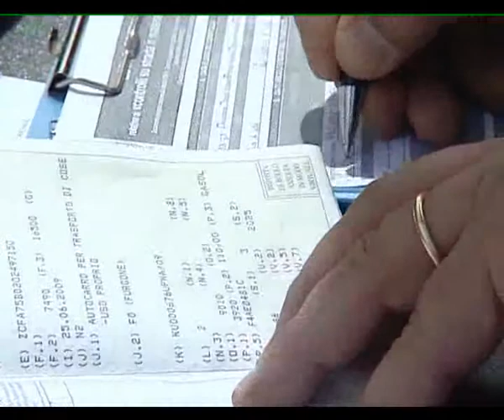CASSINO: SEQUESTRO OCCHIALI del 12-05-2014